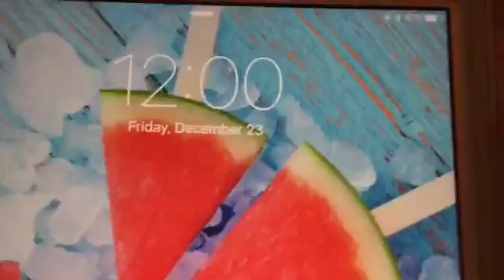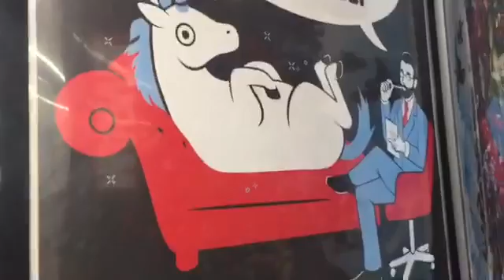BROTHER WRESTLES KID?/ BEAN BOOZLED CHALLENGE! |Day 23| VLOGMAS